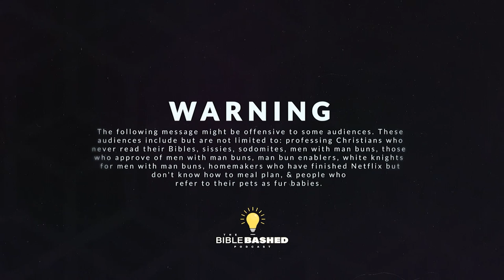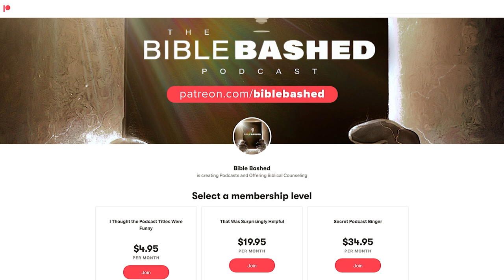Do I Have to Be Physically Attracted to the Person That I Will Marry?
In this episode of the Bible Bashed Podcast, Harrison Kahrig and Pastor Tim Mullet tackle the age-old question: "Do I have to be physically attracted to the person I will marry?" Delving into the scriptures, they explore Deuteronomy 21:10-13 and Proverbs 5:18, examining the biblical perspective on physical attraction and its role in marriage. Is beauty something to be desired, or should we focus solely on internal qualities? Join us as we navigate the balance between physical attraction and godly character, addressing contemporary issues like unrealistic standards set by modern media and the impact of societal expectations on young Christians. Whether you're single, dating, or married, this episode offers valuable insights into understanding what truly matters in a God-honoring relationship.